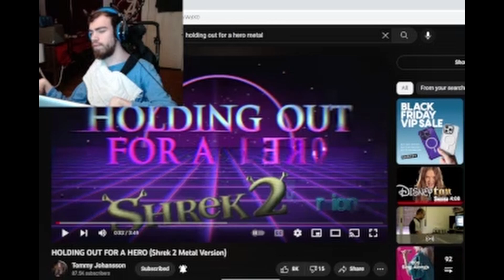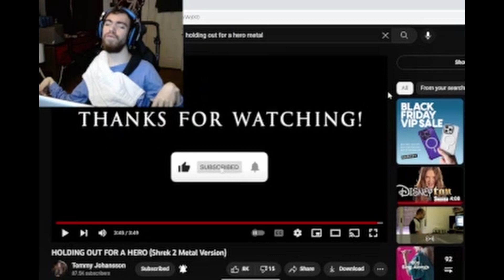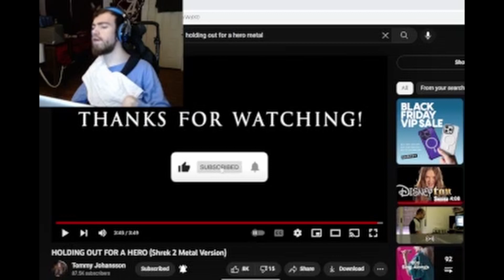TOMMY JOHANSON SHREK HOFAH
@ReinXeed OF @Sabaton COVERING MRS. Gaynor Hopkins OR BONNIE TYLER'S "HOLDING OUT FOR A HERO" WHICH IS ON THE SHREK 2 SOUNDTRACK.